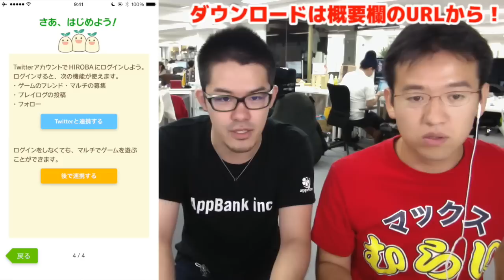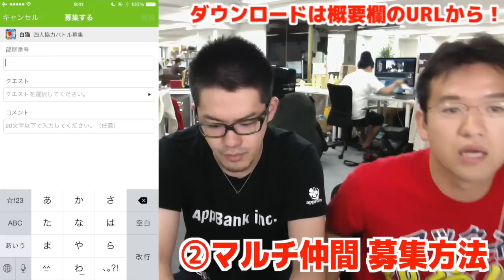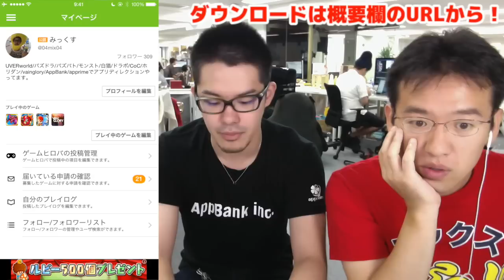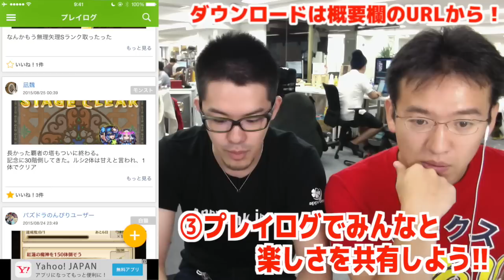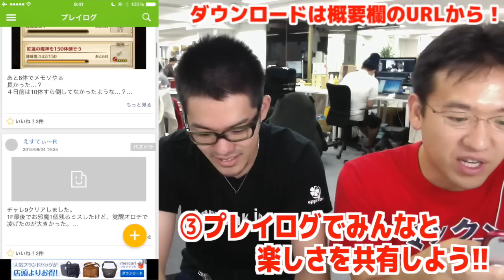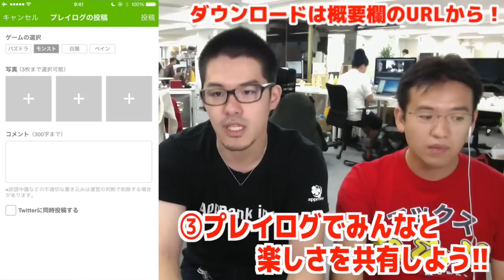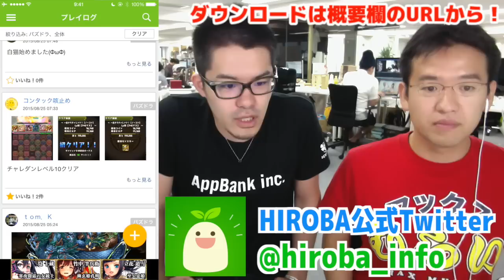ゲームがもっと楽しくなる「仲間をさがそう HIROBA」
▼HIROBAの詳細はこちら！

iPhoneの方...
Androidの方...

関連リンク
▼AppBank
▼パズドラ攻略アプリ
iPhoneの方...
Androidの方...
▼パズドラ屋アプリ
iPhoneの方...
Androidの方...
▼モンスト攻略アプリ
iPhoneの方...
Androidの方...